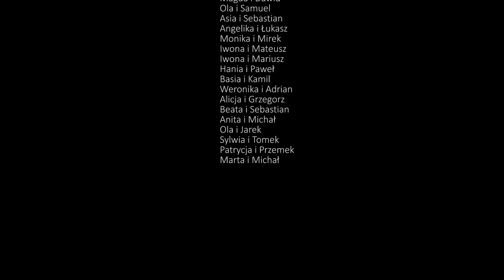Showreel 2022 | Best night of my life | Wedding party